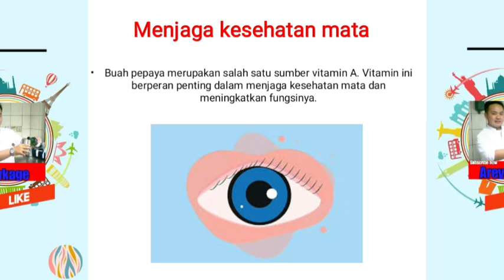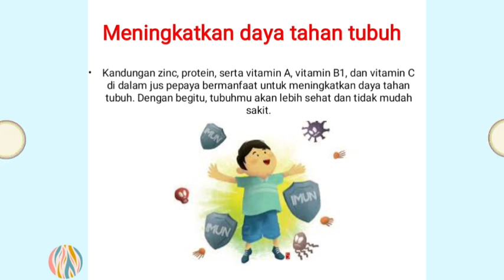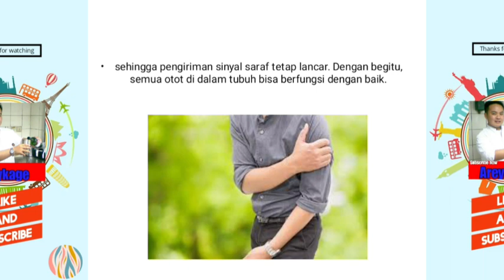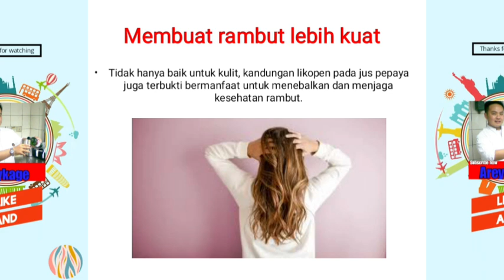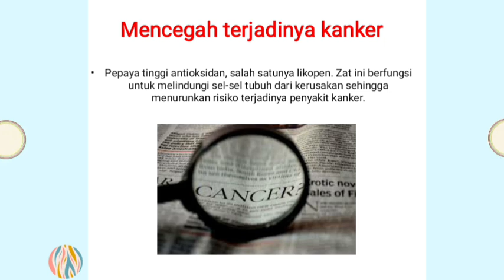Manfaat jus pepaya yang menyehatkan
apa saja manfaat jus pepaya